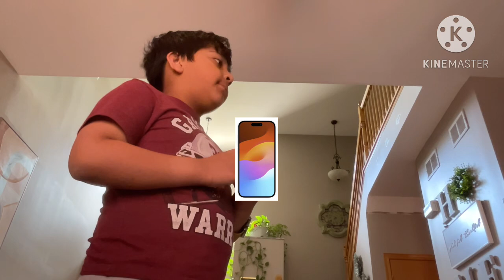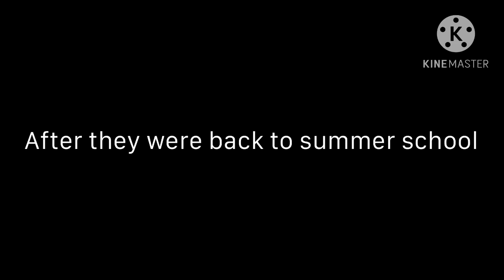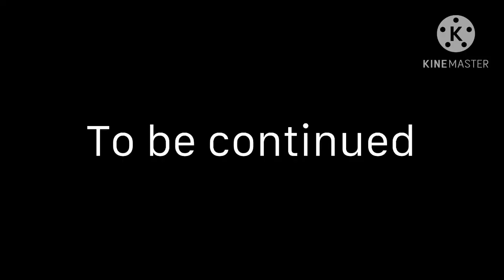Summer School Series: Part 2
Get Apple Watch Series 7 now

Can two students escape from the detention?